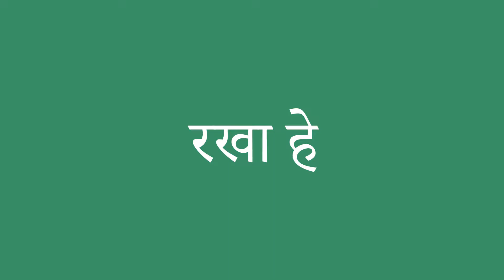रखा हे इंग्लिश में क्या है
रखा हे को अंग्रेजी में सही तरह से कैसे बोलें। ध्यान से सुनो।
रखा हे का हिंदी से अंग्रेजी में सही अनुवाद क्या है?आप अमेरिकी व्यक्ति की यरह बोलिए।